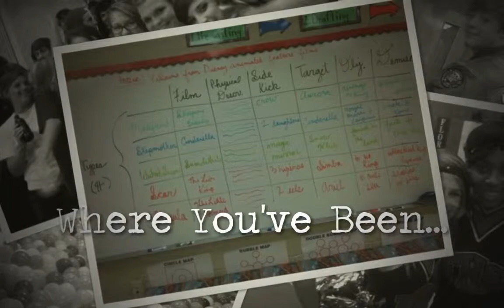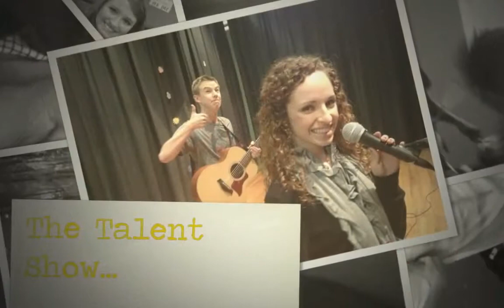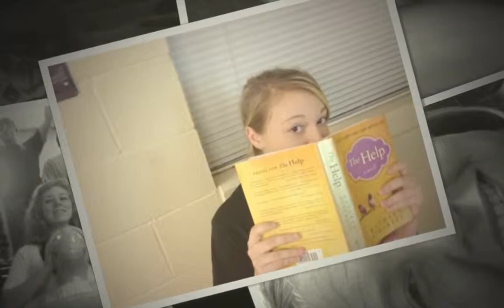Mr. O'Brien - FHS Class of 2013 Junior Year